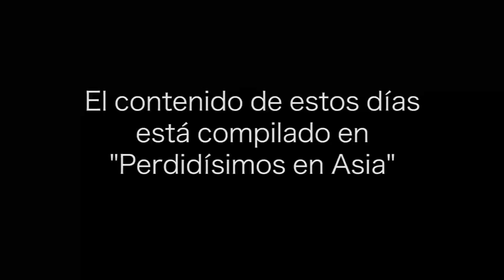PabloXdia - Día 076 a 099 - "Perdidísimos en Asia"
Días 076 a 099